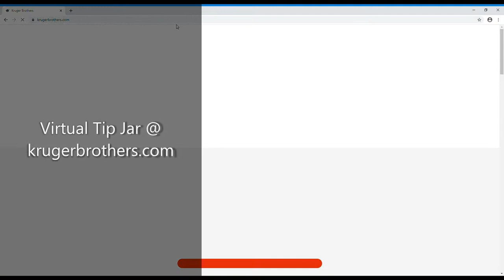Ep. #175 - The Musical World of the Kruger Brothers - November 23, 2022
Musicians: Jens, Uwe
Songs:
03:42  -  It's Mighty Dark
09:16  -  Warm Evening Breeze
16:44  -  Jason
26:05  -  In The Pines
37:39  -  Pick Along Medley from 1967 Flatt, Scruggs and Doc Watson album 'Strictly Instrumental'
        37:39 - Pick Along
        38:48 - John Hardy
        39:09 - Jazzing
        40:43 - Evelina
        41:18 - Tammy's Song
        41:55 - Nothing To It
47:24  -  Angelina Baker

Thank you for all of your support! Online Tip Jars @